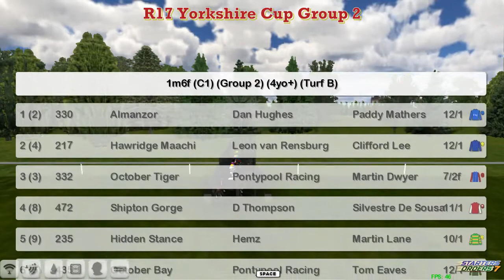FR WK4 R17 Yorkshire Cup Group 2